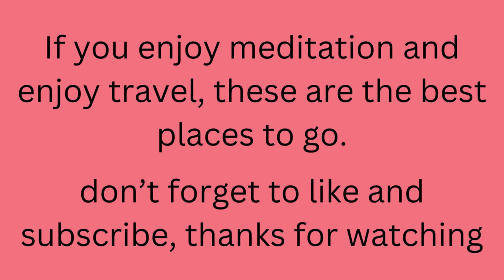The Best Meditation Retreats In The World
As the world becomes increasingly hectic and busy, meditation retreats have surged in popularity. In recent years, many travelers have been searching for wellness in their vacations as a means of keeping optimal health and emotional well-being, and meditation retreats provide the ideal tools and solutions to find this.

Retreats like these are able to offer guidance and motivation that can help you unplug, unwind, and find peace and tranquility.

Each of these meditation venues has their own thing to offer you to get yourself into om.

Ontario Vipassana Centre (Ontario, Canada)

Native to India, 2,500 years ago, vipassana is one of India's oldest forms of meditation. The Ontario Vipassana Center offers practical approaches to self-awareness and teaches participants how to find life balance in its 10-day meditation retreat. This program includes 9 days of silence where you also agree that any actions that are not beneficial to yourself or anyone else should not be performed.

Wat Suan Mokkh International Dharma Hermitage (Thailand)

If you re thinking about traveling to Thailand, consider joining Wat Suan Mokkh International Dharma Hermitage's ten-day silent meditation retreat on the first of each month. All conversations are provided in English, and registration is in person only. If you can't join in on one of these vacations, you could visit the main monastery at Suan Mokkh during the allotted time, use spiritual center facilities there, and do your meditation on your own schedule.

Bali Eco Stay (Bali, Indonesia)
Bali is known as a popular destination where guests can unwind themselves when they want to escape from their daily stress. Bali Eco Stay is a remote area of Bali where visitors can experiencing genuine nature in an overwater bungalow. There are bungalows that are traditionally built out of the forest with views of rice fields, mountains, and forests. If you are already planning a trip to Bali, consider staying with us at Bali Eco Stay .

Kripalu Center For Yoga & Health (Stockbridge, Massachusetts)
If you're passionate about yoga, Kripalu Center for Yoga & Health in Berkshires might be the perfect place for you. Nestled on 100 tranquil acres in Stockbridge, Massachusetts, it is in the middle of the beautiful Yokun Ridge. There's a yoga class for yearly registration, but it is also available as a day pass.

Shamballah Yoga Retreat (Portugal)
If you dream of doing surfing and meditation, you should head to Shamballah Yoga Retreat in Sintra, Portugal. This Surf, Yoga, and Meditation Retreat includes surfing courses, yoga courses, guided meditations, and delicious organic meals. Their meditation program is designed for everyone who has a desire to find equilibrium, peace, clarity, and happiness. Accommodations are included, and you'll even receive a free surfing lesson if you reserve a session.

Tushita Meditation Centre (India)
India is of course a prime starting point for meditation and Tushita Meditation Center is an ideal spot in the Indian Himalayas for the research and practice of Buddhism. The practices originate from the Tibetan Mahayana school of thought. If you want to understand the philosophy and apply it to your daily life, the meditation courses here will help you get started. The center also offers group retreats and drop-in sessions. Tushita Meditation Center offers courses designed to help consolidate your understanding of the teachings of Buddha by combining them with a meditative approach.

Vipassana Hawai’i (Hawaii)
The Vipassana teachings of Vipassana Hawaii originate from the Pali Canon of the Theravada Buddhist tradition. The goal is full joy and tranquility through mindful presence as it pertains to your everyday life. The location is on 30 acres in beautiful North Shore district, which is at the northern tip of the island. It offers several programs in accordance with Buddhist Theravada.

If you enjoy meditation and enjoy travel, these are the best places to go.